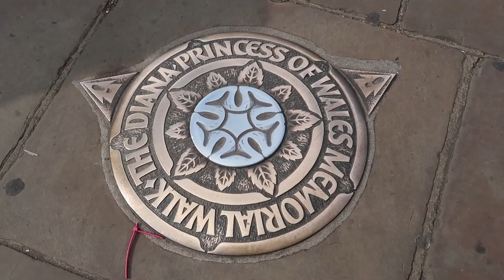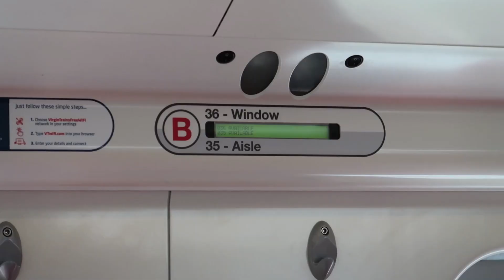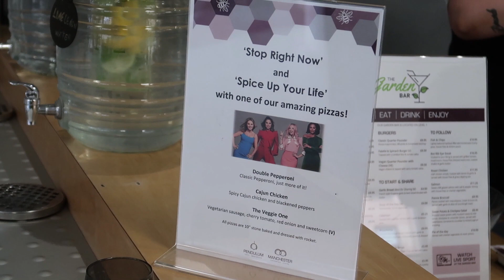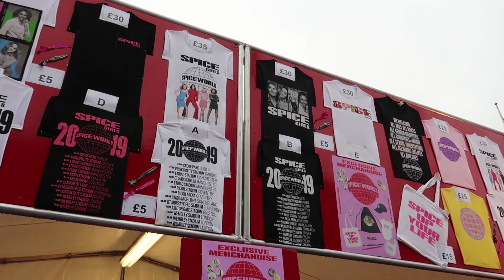SPICE GIRLS DE VOLTA: COMO FOI ASSISTIR AO SHOW NA INGLATERRA! 🇬🇧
Comprei ingressos para o show das Spice Girls em Manchester e fui para a Europa tirar férias e realizar o sonho de ver o grupo ao vivo! Neste vlog, você acompanha alguns detalhes do show, como foi a experiência e também o perrengue do verdadeiro dilúvio que caiu no Etihad Stadium no dia 29 de maio de 2019. Você também era fã das Spice Girls? Conta aqui nos comentários qual era sua favorita: Mel C (Sporty Spice), Emma (Baby Spice), Geri (Ginger Spice), Victora (Posh) ou Mel B (Scary Spice).